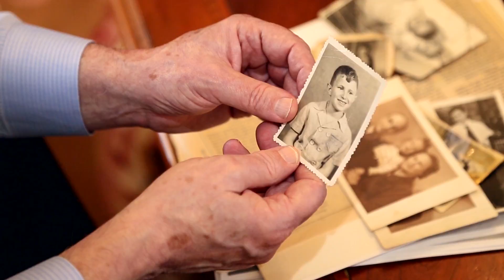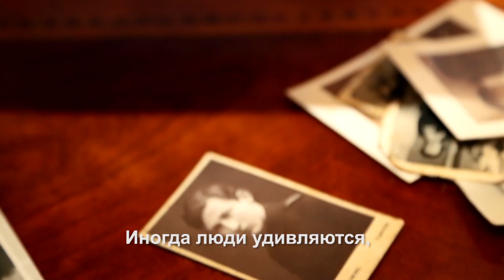Мне 70 лет: Том Хоффман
ООН представляет серию «Мне 70 лет». Том Хоффман - ровесник ООН. Том выжил в Холокосте. Он рассказывает о том, как война повлияла на его жизнь.